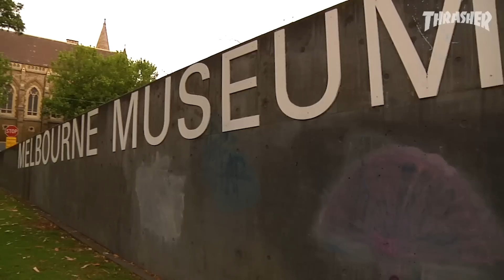Skateline SOTY Trip Tyshawn Jones Part 1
Gary hits the ground with Tyshawn, Na-Kel, Atiba and the crew before talking about Melbourne skate history with the locals.